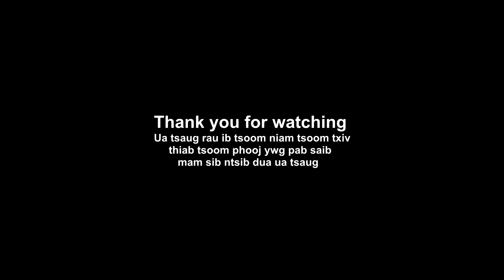ib tug ntses ua tau 3 yam noj qab tiag tiag 18/06/2019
ntses pam phiab yog ib hom ntses noj tau quav iab thiab nqaij los ua tau ntau yam noj los peb mus noj ua ke